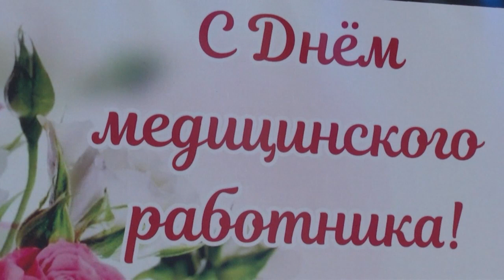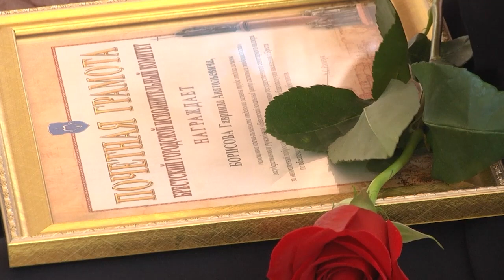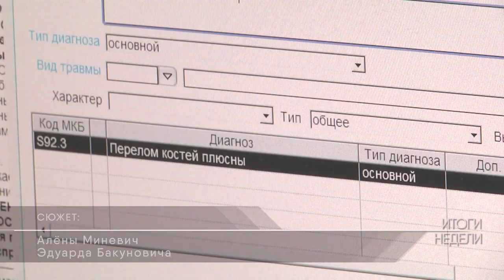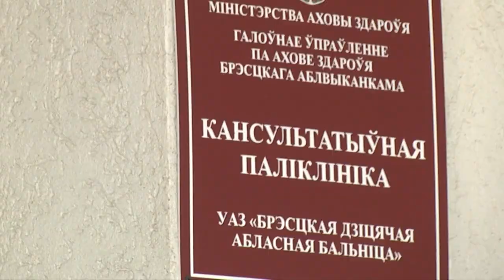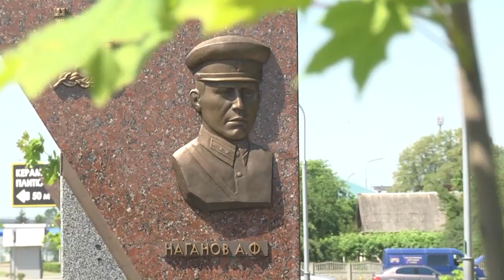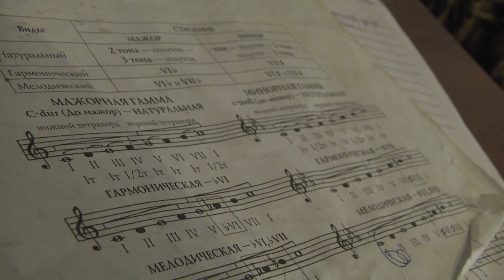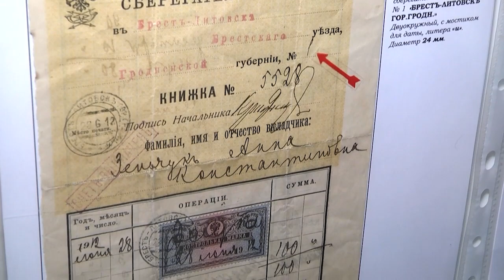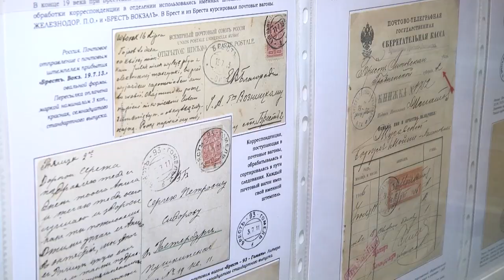2021-06-19 г. Брест. Итоги недели. Новости на Буг-ТВ.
Чествование медицинских работников с профессиональным праздником.

Врач с историей: Е. Дементьева, врач-травматолог-ортопед "Брестской  детской областной  больницы"

Открытие аллеи с барельефами «Их именами названы улицы Бреста».

День отца: многодетный папа В. Саган.

Торжественное открытие Международной филателистической выставки "БРЕСТ-2021".

Всемирный день детского футбола.